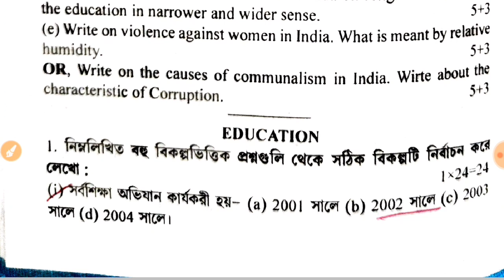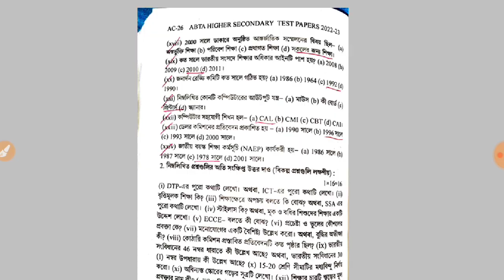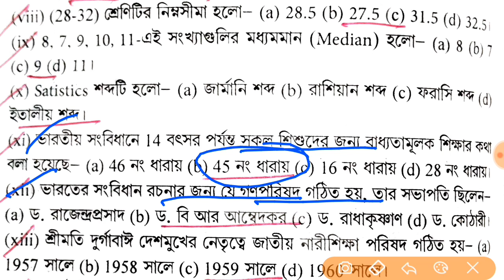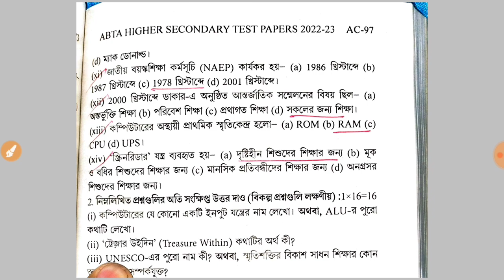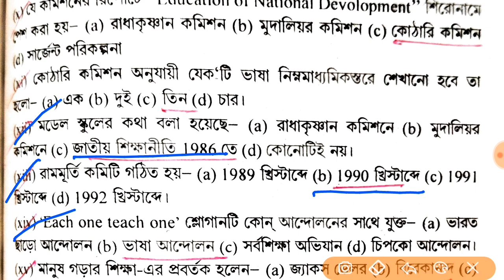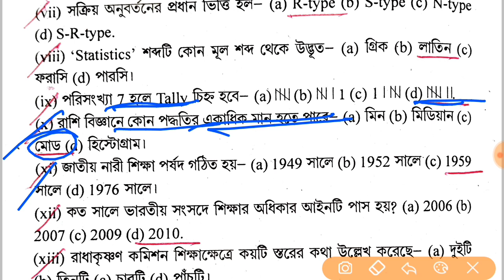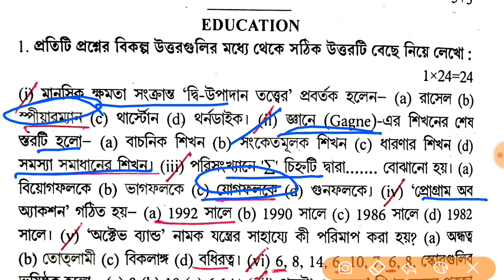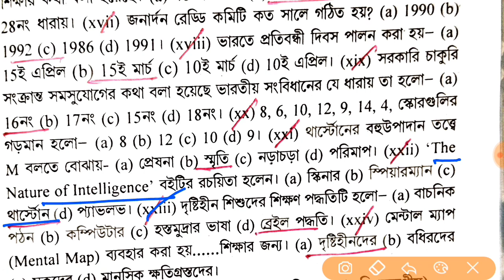H.S Education ABTA test paper MCQ question answer||শিক্ষাবিজ্ঞান MCQ টেস্ট পেপার উত্তর|সমগ্র সেট 🔥🔥